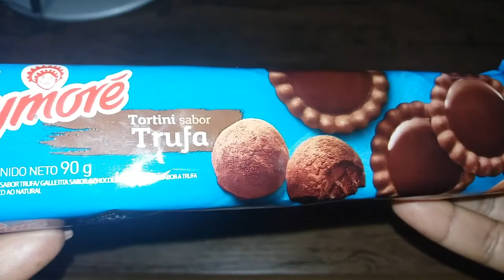DÊ EXPERIMENTA: Tortini sabor Trufa da Aymoré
Oi gente, trago mais um vídeo aqui pra vocês e dessa vez experimentamos o biscoito tortini sabor trufa da aymoré, e aí vocês já conheciam?